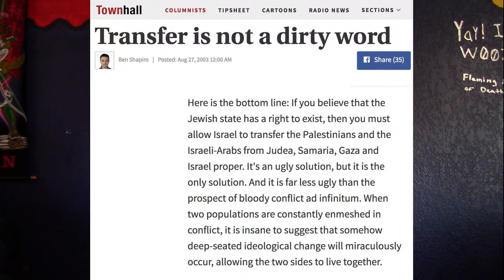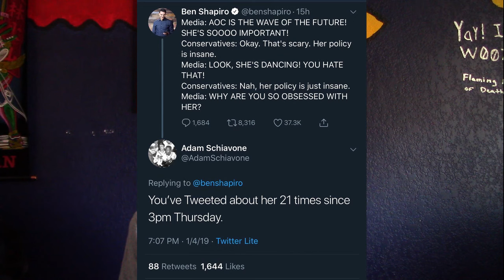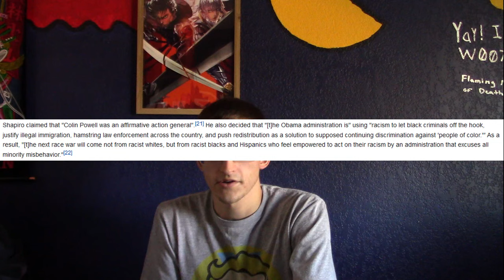Ben Shapiro's book is bad. Let's discuss. (True Allegiance)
Shapiro is a bad writer (in addition to, ya know, everything else about him).

"America is coming apart. An illegal immigration crisis has broken out along America's Southern border—there are race riots in Detroit—a fiery female rancher-turned-militia leader has vowed revenge on the president for his arrogant policies—and the world's most notorious terrorist is planning a massive attack that could destroy the United States as we know it. Meanwhile the President is too consumed by legacy-seeking to see our country’s deep peril.

Brett Hawthorne is the youngest general in the United States Army—and he’s stuck, alone, behind enemy lines in Afghanistan. He’s the last lost soldier of a failed war, fighting to stay alive and make it back home—but will he be able to stop the collapse of America in time?"